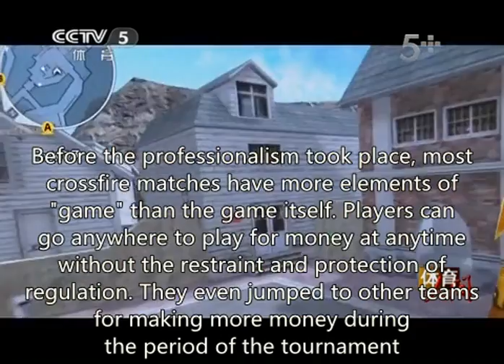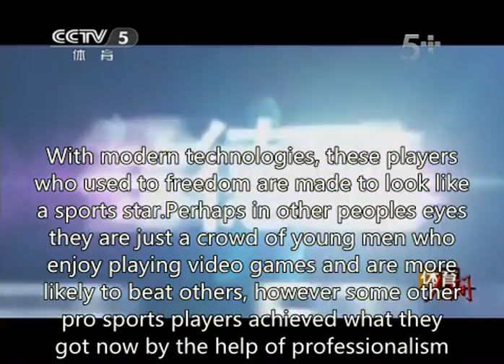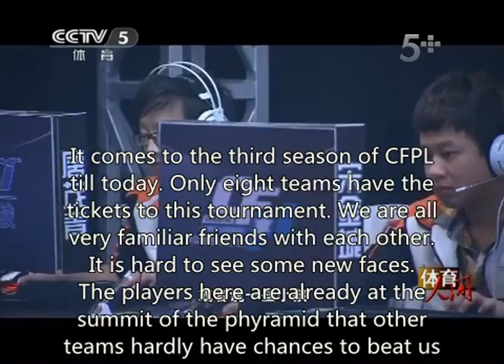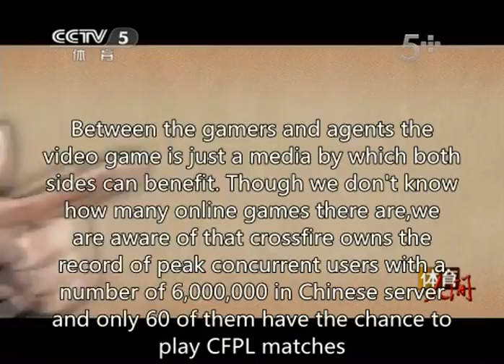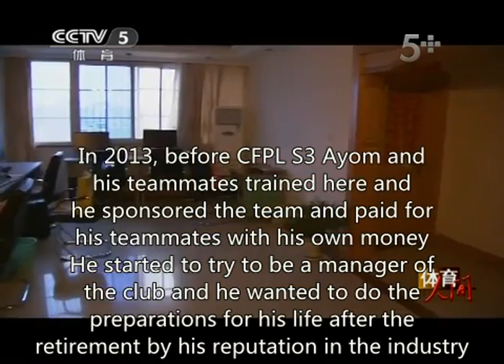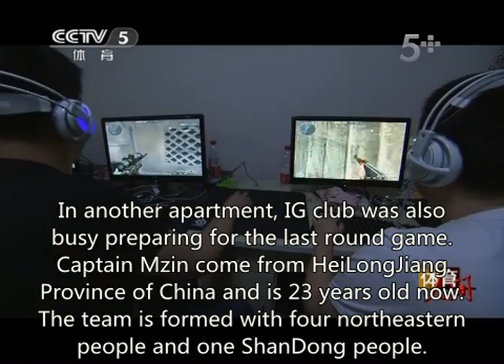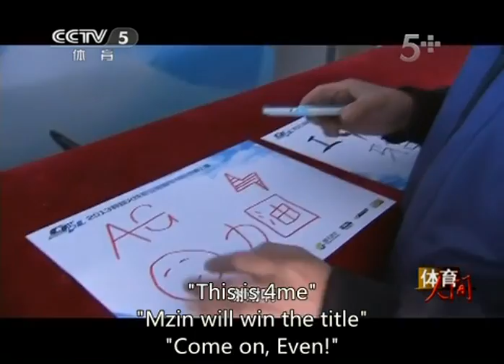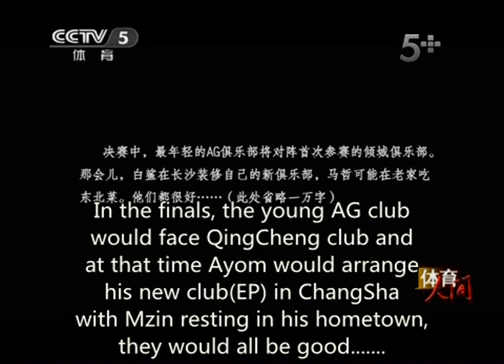Documentary of CFPL about Cherry.Ayom and IG.Mzin Subbed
Produced by CCTV5, Subbed by @chinesecrossfire
Leading character: Cherry.Ayom, IG.Mzin